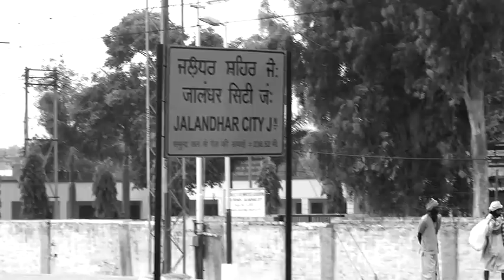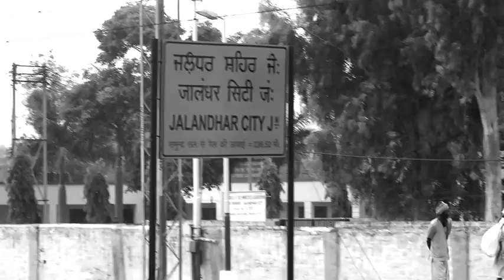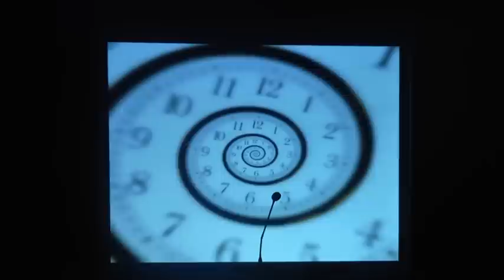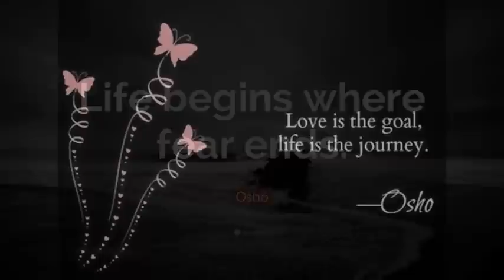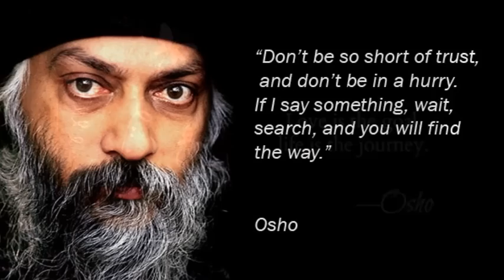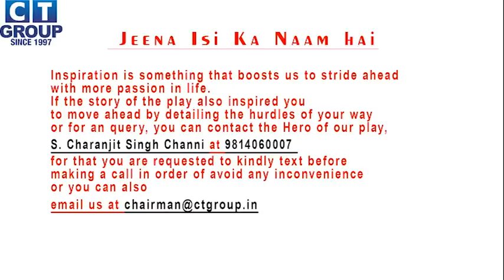Jeena Isi Ka Naam Hai | Punjabi Version | CT Group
Full Video of the play JEENA ISI KA NAAM HAI which was staged in the celebration of 20 glorious years of excellence in education by CT Group- Jalandhar.The play is about the Inspirational journey of S. Charnjit Singh Channi, Chairman, CT Group who started from a real estate businessman and is now the Chancellor of CT University and you will see him performing himself. jeenaisikanaamhai CTG CTU ctgroupofinstitutions.